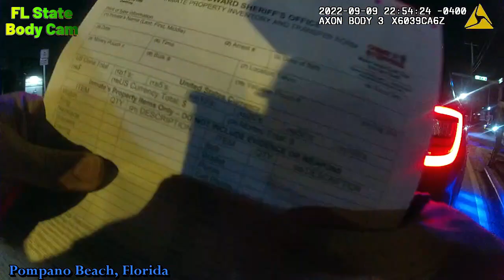Busted for Fleeing and Suspended License - Pompano Beach, Florida - September 9, 2022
Broward County Sheriff's Office